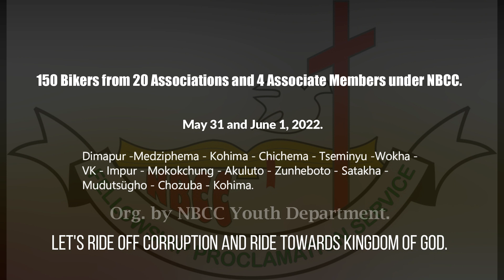NBCC BIKE RALLY PROMO VIDEO | 31ST MAY & 1ST JUNE, 2022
A Bike Rally on 31st May and 1st June 2022, heralding 150 years of Christianity in Nagaland (Celebrating His Story on 19th & 20th November 2022 @ NBCC Convention Centre Kohima) and a clarion call to Clean Election Movement. This rally is being organised by NBCC Youth Department.